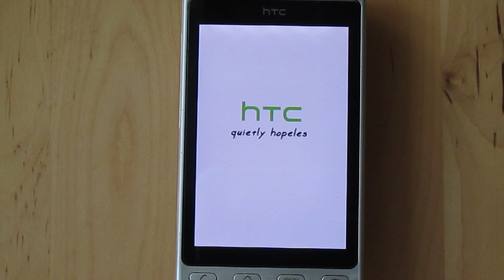Froyd Villain Hero boot screen